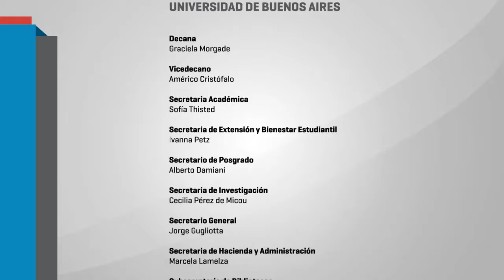"Pensar el bicentenario: contrucciones y representaciones emancipatorias" Prof. Noemi Goldmann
Palabras de Noemí Goldmann de Historia